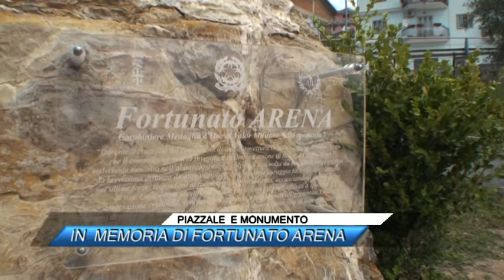PIAZZALE E MONUMENTO, IN MEMORIA DI FORTUNATO ARENA